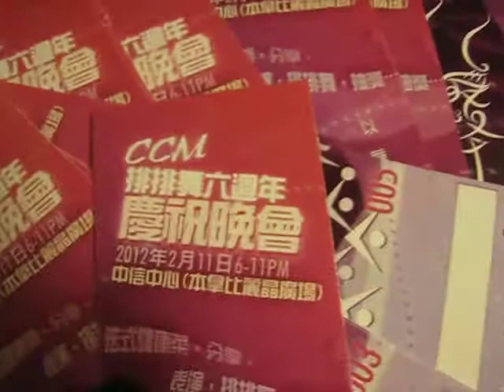TICKET DESIGN-LINE DANCE PARTY 2012